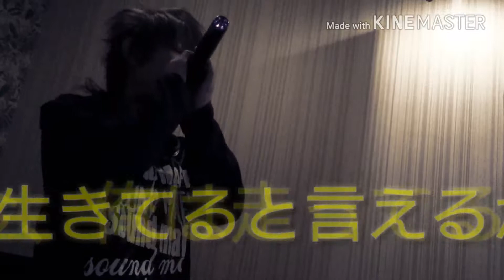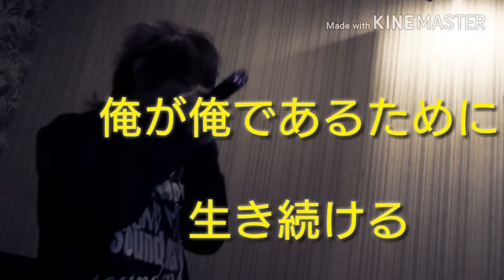挑戦【歌ってみた】【ジョー】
初めにジョーさんお疲れ様でした
ずっとあなたの動画見させて頂いてました
感動をありがとう
あなたに勇気をもらった１人です
DAMに入ったと聞いてすぐに駆けつけ歌いたくなったのはあとにも先にもこの曲が初めてです
まだ覚えたてなのでfullでは歌えませんが、尊敬の意味を込めて歌ってみました